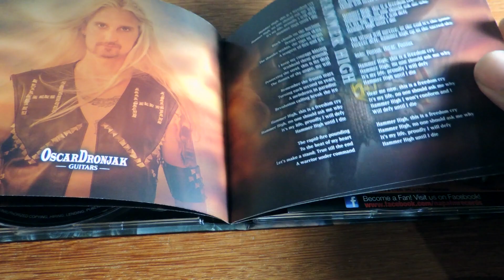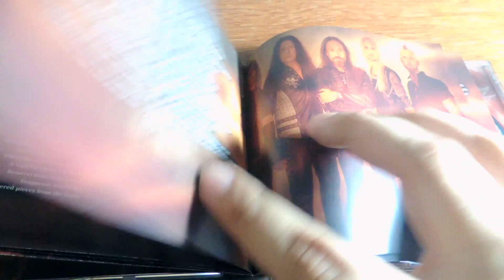Audiorama Unboxing: Hammerfall - Built to Last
Unboxing of the mediabook edition of "Built to Last", by Hammerfall.

Playing in the background is "Hammer High", from the very same artist and album.

Opening theme is an excerpt of "The Crooked Kind", by Blackberry Smoke. (No copyrights infringement intended).